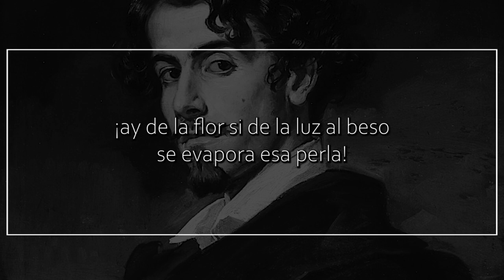La gota de rocío, de GUSTAVO ADOLFO BÉCQUER | Poema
La gota de rocío

La gota de rocío que en el cáliz
duerme de la blanquísima azucena,
es el palacio de cristal en donde
vive el genio feliz de la pureza.

Él le da su misterio y poesía,
él su aroma balsámico le presta;
¡ay de la flor si de la luz al beso
se evapora esa perla!